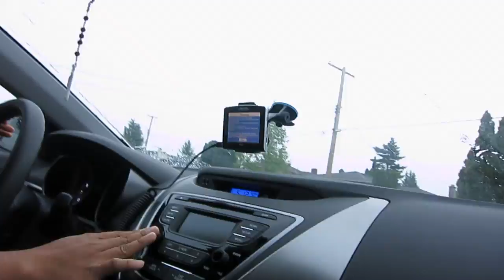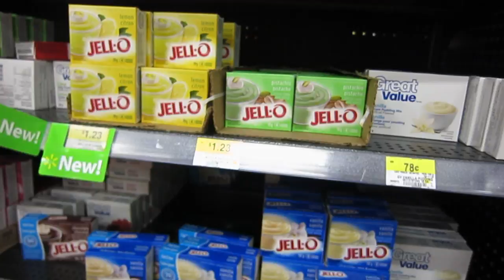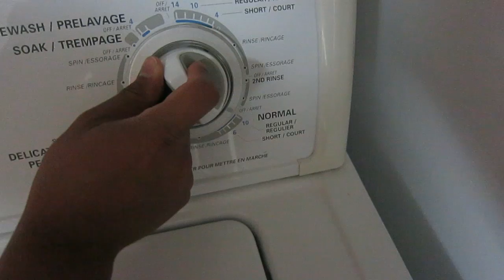Victoria has a secret, Day 4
Jk theres no secret. But Day 4 tho.